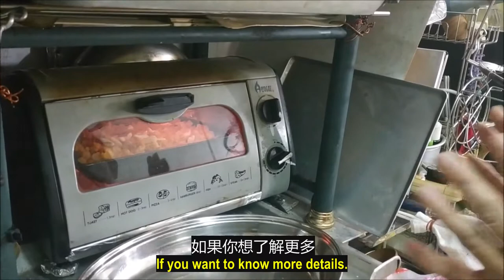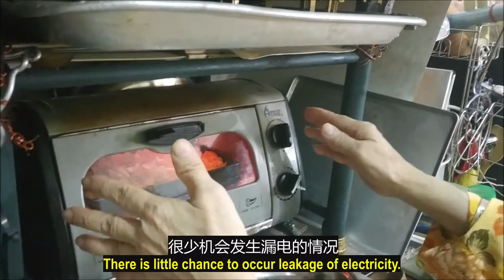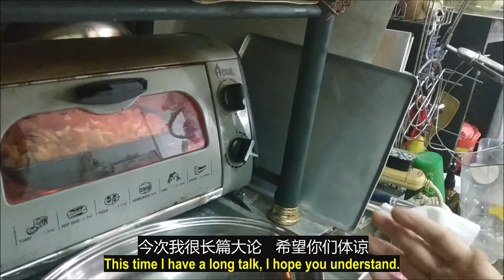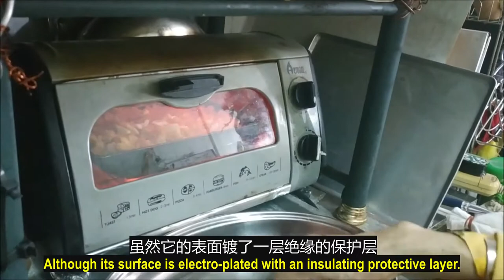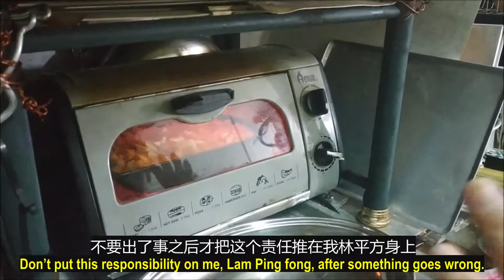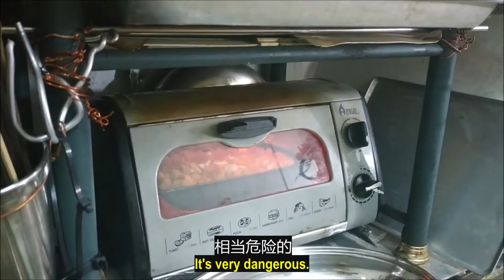（林平方）安全小烘炉烘咖喱炒饭（ENG+CHI），大烘炉很危险 (Oven Curry Fried Rice)